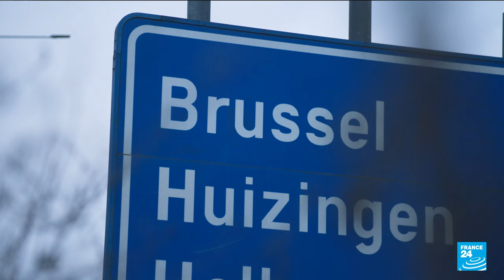Angry farmers clog roads with 1,000 tractors around EU summit in Brussels • FRANCE 24 English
Columns of tractors lined up in the streets of Brussels early on Thursday to press a summit of European Union leaders to do more to help farmers with taxes, rising costs and cheap imports. FRANCE 24's Dave Keating and Alix Le Bourdon report.